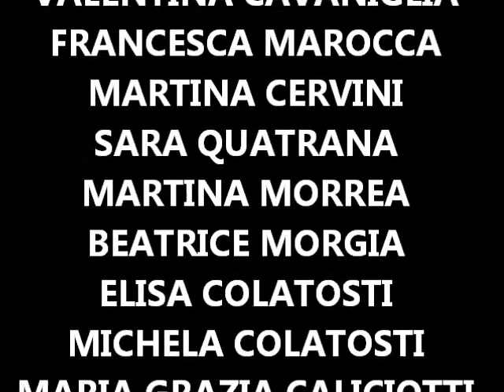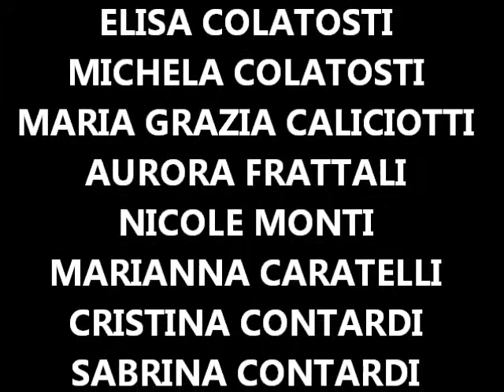ESAME FINE CORSO CORSI PRINCIPIANTI E INTERMEDI